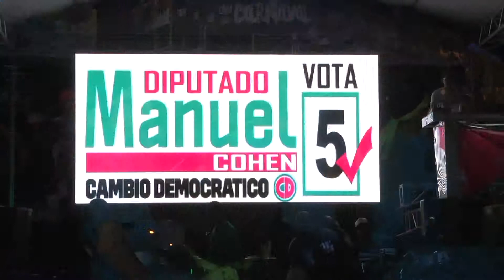CARNAVAL CHITRE MANUEL COHEN 28 02 2014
Celebracion del cumpleanos #40 de Guillermo Ferrufino en Chitre, con Manuel Cohen y Jose Domingo Arias. 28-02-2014